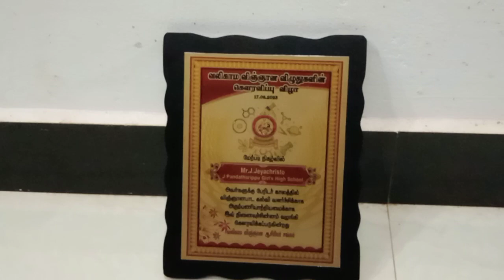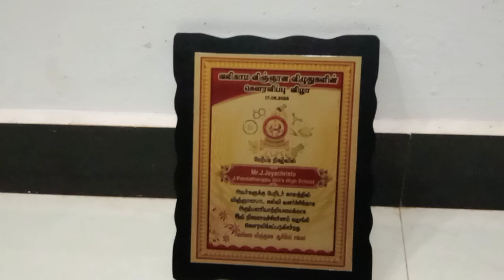வலிகாம விஞ்ஞான விழுதுகளின் கௌரவிப்பு விழா